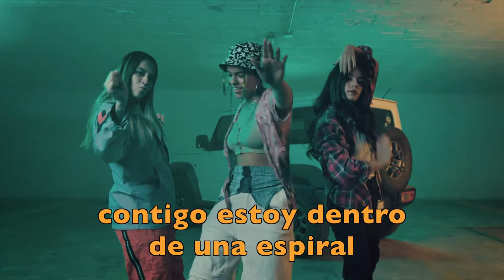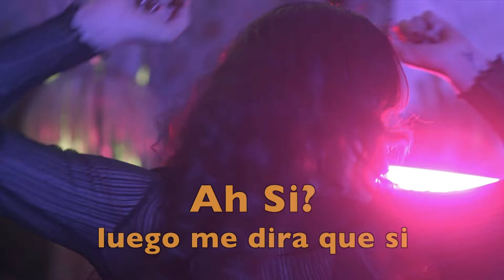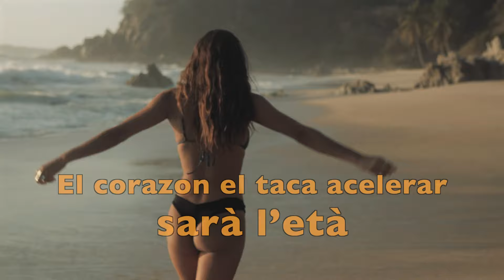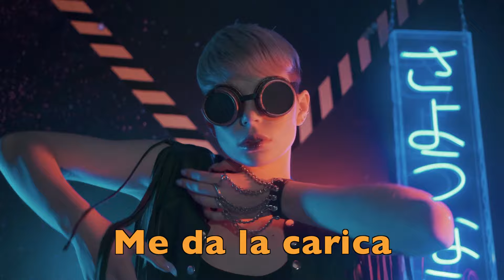Ke Ta Ka Ga - (Ketakaga - Chetacagà) - Dj Heron Mask - feat. - Fabio Cobelli - (with lyrics)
Produced by: Heron Mask Dj/Producer
Label: PLUS Records
Distribuited by: BELIEVE
Reggaetone, Latin, EDM, Party Music,